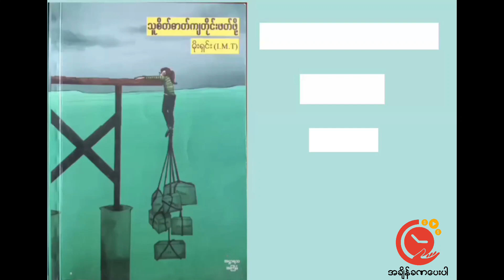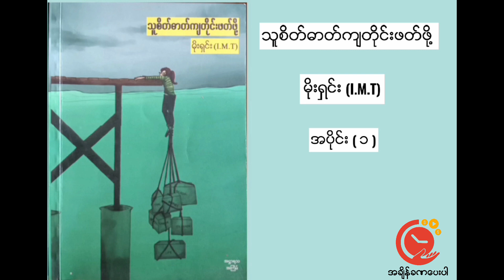Thu Sate Dat Kya Tine Phat Poh | Moe Shin (I.M.T) Part 1